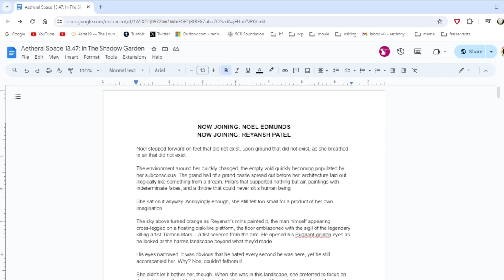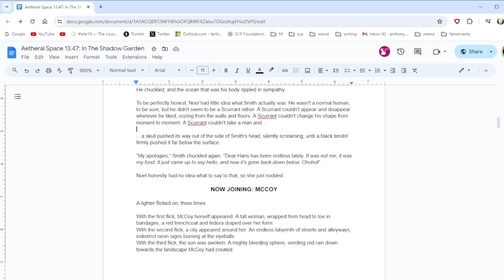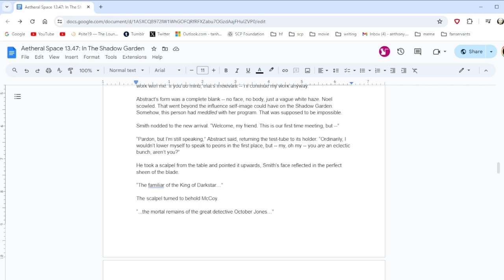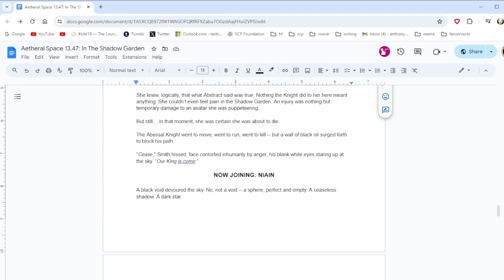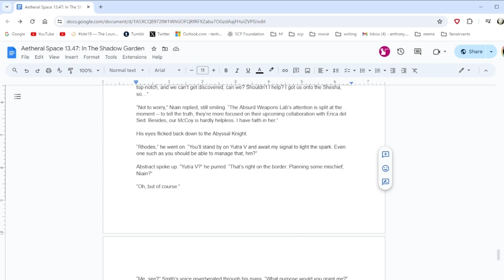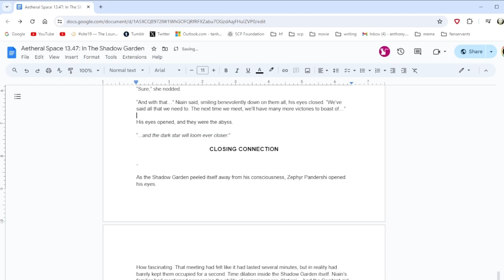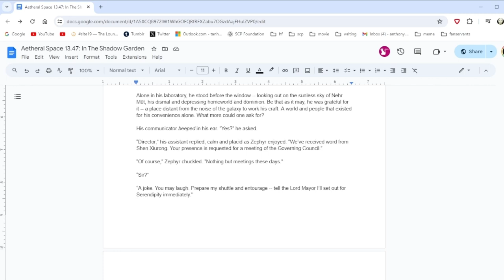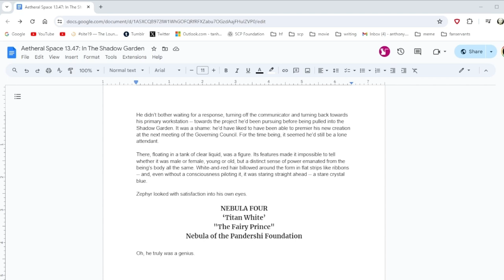AETHERAL SPACE • 13.47 • "In The Shadow Garden"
Aetheral Space continues as they convene.